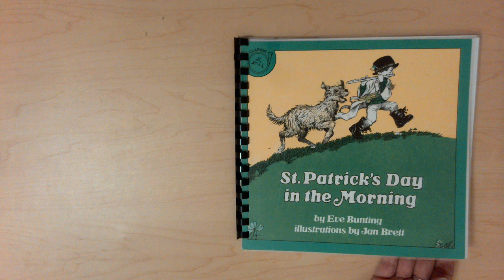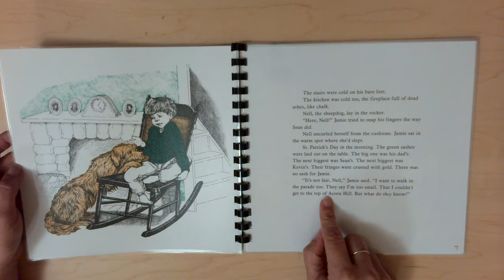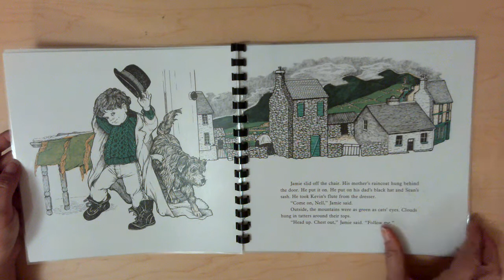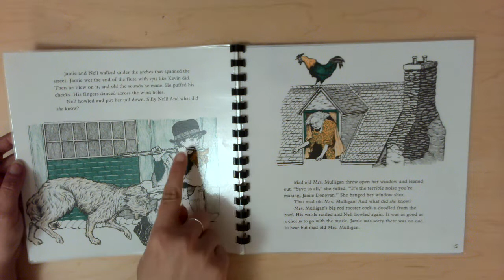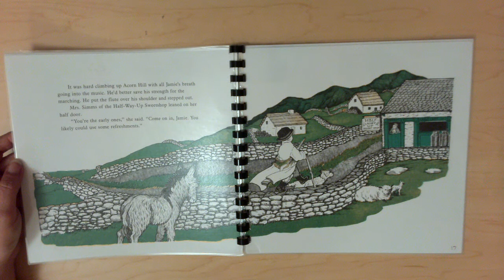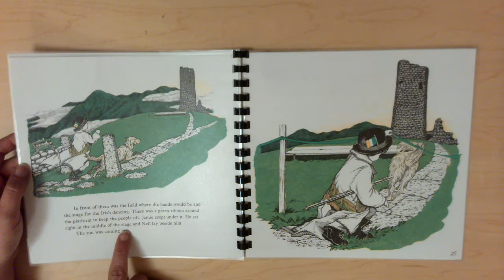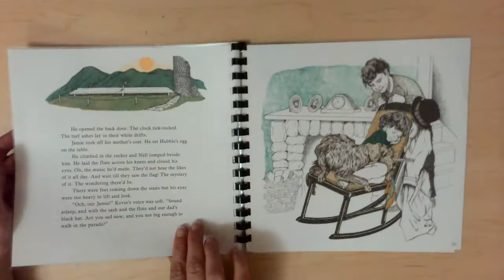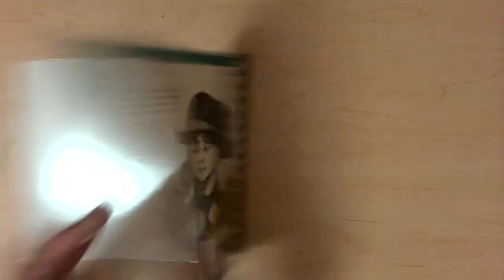St. Patrick's Day in the Morning